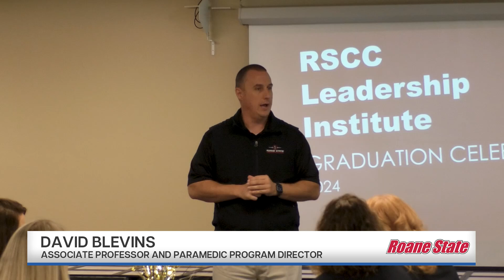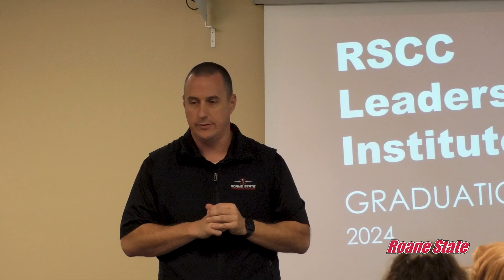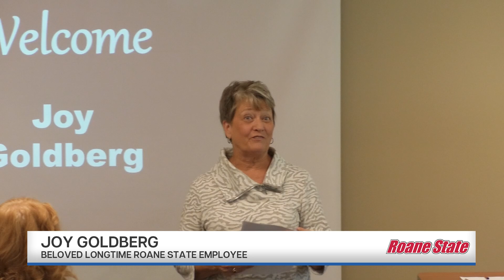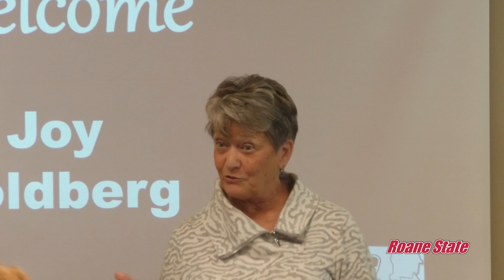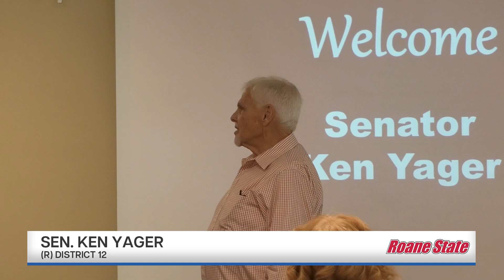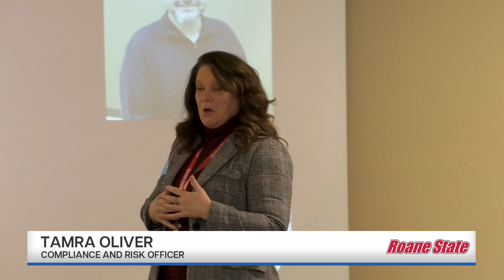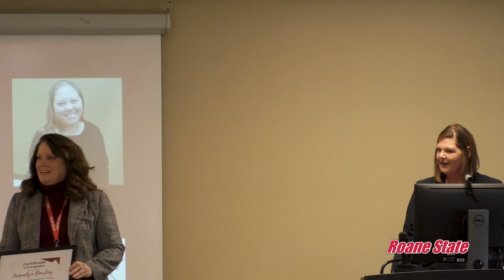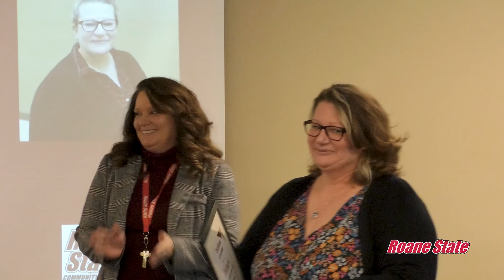Roane State Leadership Institute 2024 Graduation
Recorded on Nov. 21, 2024. Thank you to Marv Rosen for videography.